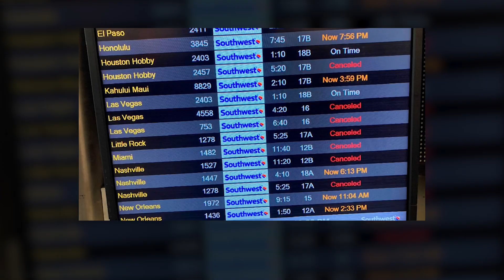'Blizzard of the century' leaves over 50 dead across US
A ‘once-in-a-generation’ snowstorm dubbed the "blizzard of the century has brought vast swathes of the US to a halt. Americans have been forced into the confines of their homes during and after Christmas as the extreme weather has left thousands without power for days together. So far, the storm has killed 27 people in New York and at least 60 across the whole of the United States.

Also Read-
'Blizzard of the century' leaves nearly 50 dead across US